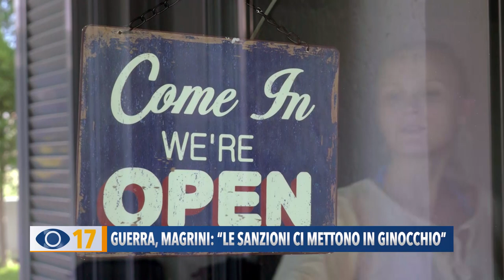Guerra, Magrini: "Le sanzioni ci mettono in ginocchio"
Sanzioni alla Russia e conti correnti bloccati. La testimonianza dell’imprenditore Massimiliano Magrini: “I clienti non riescono a pagarci - ha detto - e i nostri incassi sono fermi. Le contro-sanzioni di Putin, ci metteranno in ginocchio”.